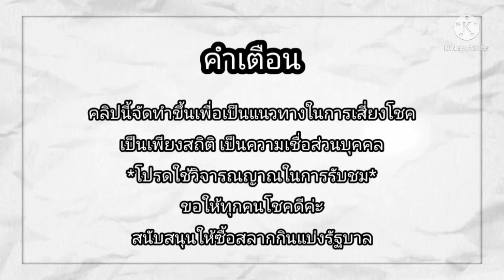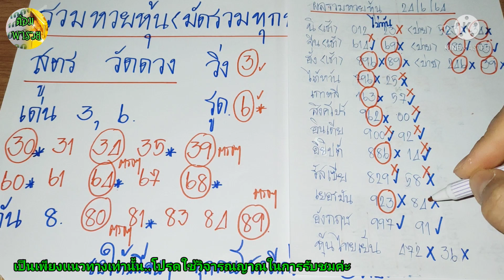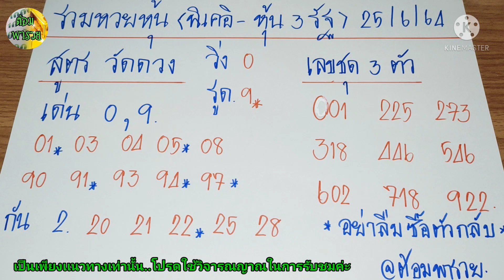รวมหวยหุ้นวันนี้(สูตรวัดดวง/เลข 3 ตัวบน)วันที่ 25/6/64,สุดปัง 3 ตัวแตกตรงๆ@ต้อมพารวยธูปไอ้ไข่ให้โชค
👉ถ้าถูกหวยอย่าลืมเเบ่งเงินทำบุญเพื่อ ต่อบุญค่ะ

เป็นกำลังใจให้ต้อมด้วยค่ะ♥️สูตรวมหวยหุ้น(สูตรวัดดวง/เลขชุด 3 ตัวบน)รวมหวยหุ้นวันนี้ หวยหุ้นวันนี้ หวยหุ้นแม่นๆ รวมหวยหุ้น 25/6/64#หวยหวยหุ้น วันที่ 25 มิถุนายน 2564#รวมทุกหุ้นแม่นๆ#หุ้นดาวโจน์VIPวันนี้หุ้นดาวโจนส์วันนี้